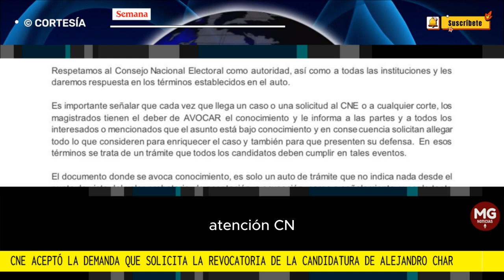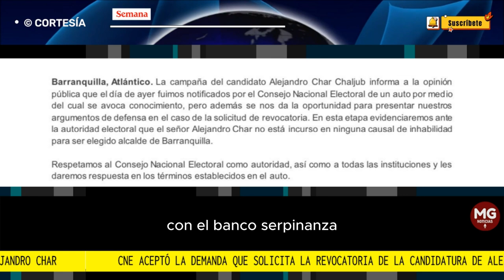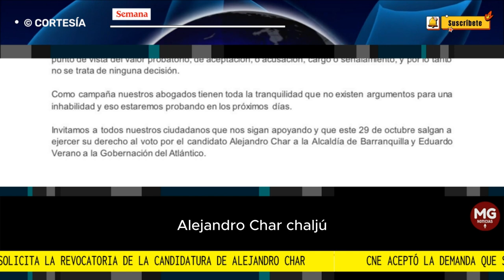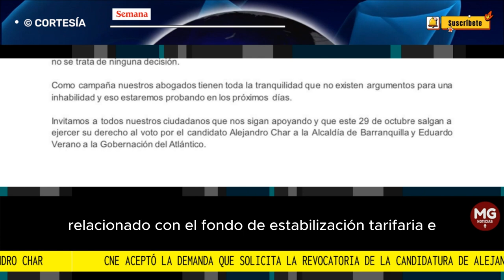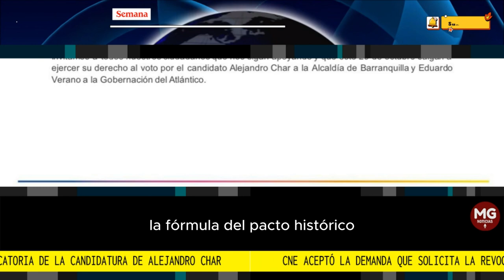ÚLTIMA HORA ⚠️ CANDIDATURA DE ALEJANDRO CHAR EN RIESGO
Atención | CNE aceptó la demanda que solicita la revocatoria de la candidatura de Alejandro Char en Barranquilla
Se conoció un auto que especifica que la solicitud comenzará a ser estudiada por el CNE.
FUENTE SEMANA